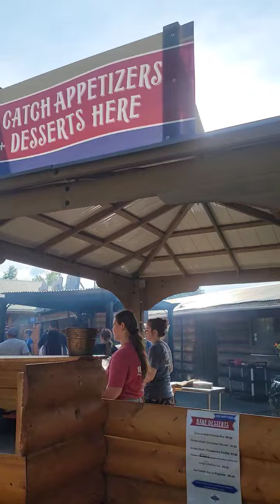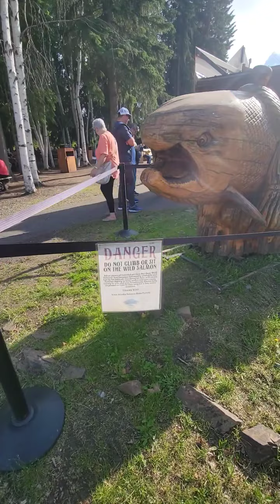Alaska Salmon Bake - Fairbanks, AK